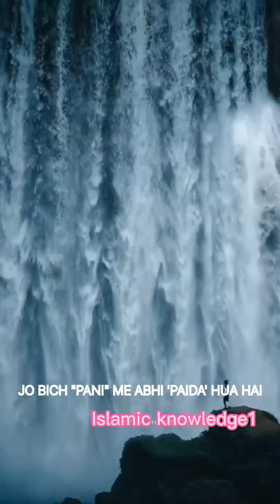Allah Ne Mout ke Farishte Se Poocha ki Jaan lete Huye kisi par Raham Aya ?..@everyone